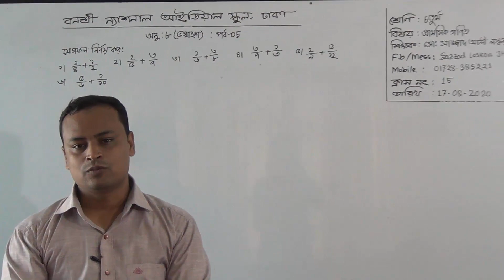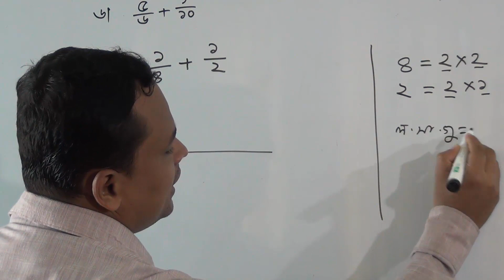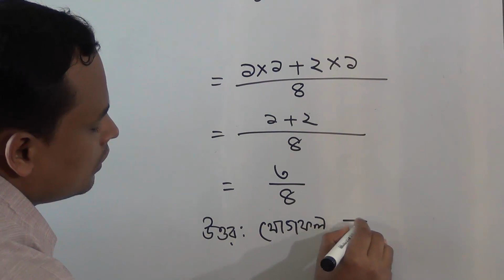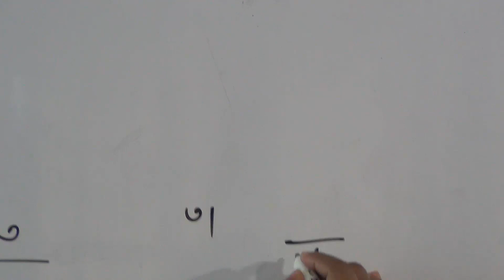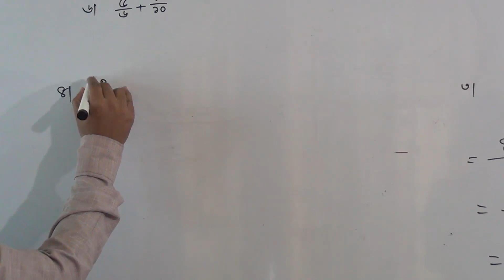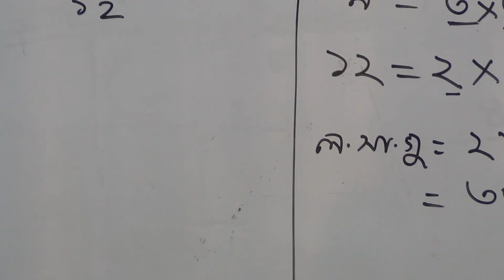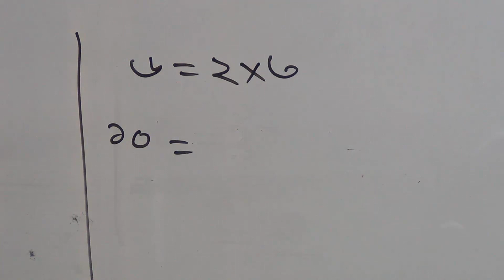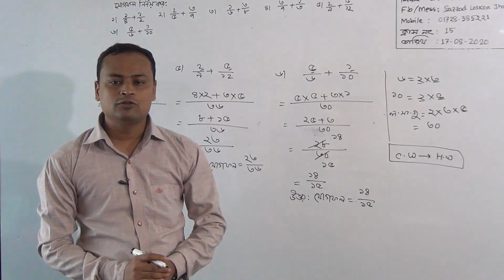শ্রেণি: চতুর্থ, বিষয়: প্রাথমিক গণিত(ক্লাস নং-১৫), আলোচ্য বিষয়: অনু:০৮(ভগ্নাংশ):পর্ব-০৫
বার্ষিক
শ্রেণি: চতুর্থ
বিষয়: প্রাথমিক গণিত(ক্লাস নং-১৫)
আলোচ্য বিষয়: অনু:০৮(ভগ্নাংশ):পর্ব-০৫
শিক্ষক: মো: সাজ্জাদ আলী লস্কর